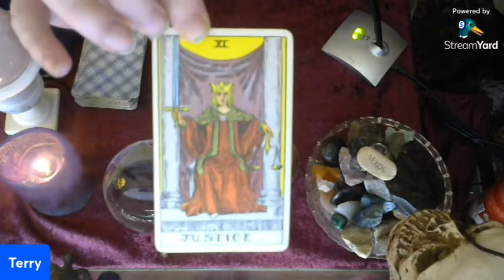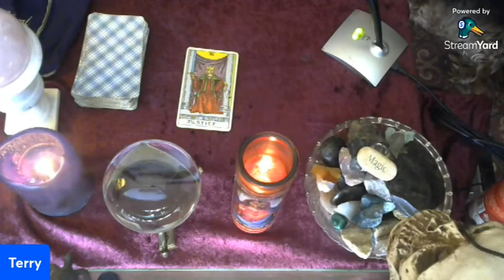Christmas Eve Tarot Card!